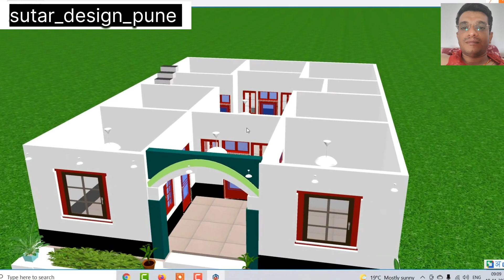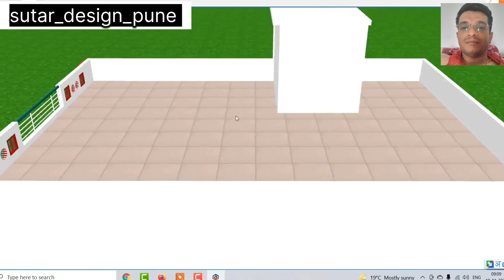घर हो तो ऐसा